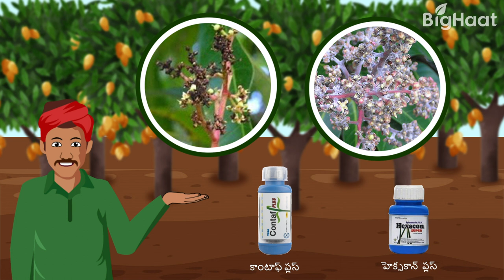మామిడి కాయలకు మరియు పూతకు వచ్చే ఎండు తెగులు, కాయ కుళ్ళు తెగులు మరియు మామిడి దోమలకు నివారణ | BigHaat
మామిడి పూత కాసే  సమయం లో చెట్లు తీయటి పదార్థాలను విసర్జించటం వలన  బూడిదతెగులు మరియు రసం పీల్చే కీటకాలు ను ఆకర్షిస్తాయి. పూత చల్లటి వాతావరణం ఉన్నపుడు ఏర్పడడం వలన బూడిద తెగులు మరియు ఎండు /కాయి కుళ్ళు తెగులు ఎక్కువగా గమనించవచ్చును. ఎండు /కాయి కుళ్ళు తెగులు ఎక్కువగా మామిడి పూలు మరియు మామిడి పిందెలేను దెబ్బతీస్తుంది.
పూవులు మరియు పిందెలు ఏర్పడు సమయం లో పుష్పగుచ్ఛము మరియు మిగితా కొమ్మలు మెత్తగా, తీయగా, అధిక మోతాదులో పోషక తథవాలు కలిగి ఉంటుంది. వాటివలన మామిడి దోమలు ఆకర్షించబడి దాడి చేస్తాయి. దీనివలన రైతులు పంటలో పండ్ల నాణ్యత మరియు  పంట నష్టాన్ని ఎదుర్కుంటున్నారు. రైతులు వీటన్నిటిని దృష్టిలో ఉంచుకొని  సాగు చేయడం వలన మంచి నాణ్యత గల పండ్లను దిగుబడిని పొందవచ్చును.
రైతులు ఈ సమస్యలను మరియు మామిడి పంట నష్టాన్ని తాగించాలి అంటే పిచికారీలు చేయవలసి ఉంటుంది. పూవులు మరియు పిందె ఏర్పడు దశలో బూడిద తెగులు, ఎండు /కాయి కుళ్ళు తెగులు మరియు మామిడి దోమలను నివారించడానికి పిచికారీలు సహాయపడవచును.
ఇమిడాక్లోరోఫిడ్ పురుగు మందులు కాన్ఫిడార్,అడ్మిర్,టాటామిడా;హెక్సాకనోజోల్ అణువు కాంటాఫ్ ప్లస్,హెక్సకాన్  ప్లస్.